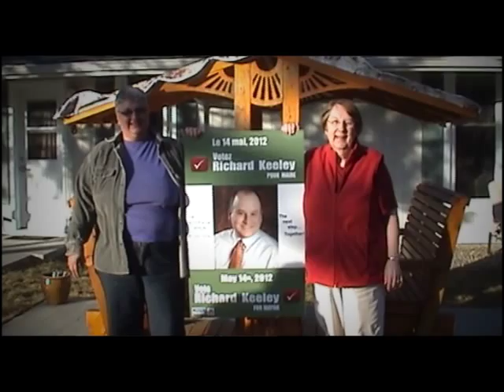Richard Keeley pour maire de Grand-Sault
Richard Keeley - Vidéo d'introduction 2012, candidat à la mairie pour la ville de Grand-Sault, NB.